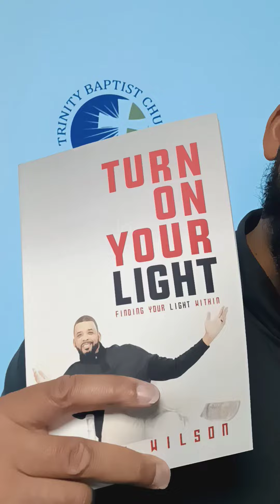Courtney P Talking Helping Kids Get to College with Birmingham Motivational Speaker & Author!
College Admission